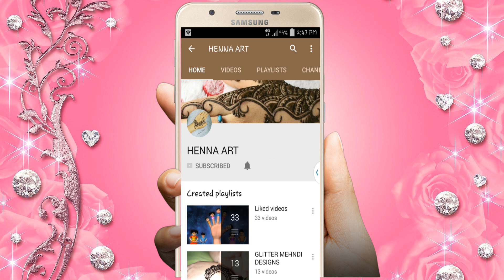Arabic Mehndi Designs for Hands | Shaded Mehndi Designs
Also check my other videos on:
mehndi design
mehndi
mehndi design images
henna designs
mehandi designs images
beautiful mehandi design
mehndi designs book
mehendi design
henna designs
mehandi design
mehendi
mehndi images
mehendi design image
mehndi design 2016
mehandi designs for hands
henna tattoo
mehndi designs for hands
beautiful mehandi design
henna mehndi
simple mehndi design
mehndi design photos
mehndi designs book
mehandi images
bridal mehndi
simple mehandi designs
new mehandi designs
mehndi art
mehndi designs for kids
henna tattoo kit
arabic mehandi designs
henna cones
mehandi designs for hands images
henna stencils
henna art
simple mehendi design
arabic mehndi
mehandi arabic designs
easy mehndi designs
mehndi patterns
mehandi designs 2016
bridal mehandi designs
henna designs for hands
mehndi photo
mehendi images
arabic mehendi designs
simple mehndi
design of mehandi
mehendi designs for hands
indian mehandi designs
dulhan mehndi design
best mehndi designs for hands
best mehendi designs
mehndi dijaen
mehndi tattoo
pakistani mehndi
henna hand
simple arabic mehndi designs
arabic mehndi design images
mehndi design mehndi design
designer mehandi
indian mehndi
designs of mehendi
mehndi book
beautiful mehendi designs
simple mehndi designs for hands
hand mehndi
latest mehndi
wedding mehndi
mehandi disigns
arabic designs
arabic henna designs
arabic bridal mehndi designs
latest mehndi designs for hands
rajasthani mehndi
easy mehndi designs for hands
all mehndi design
leg mehndi design
mehandi
mehndi picture
tattoo
mehndi tattoo designs